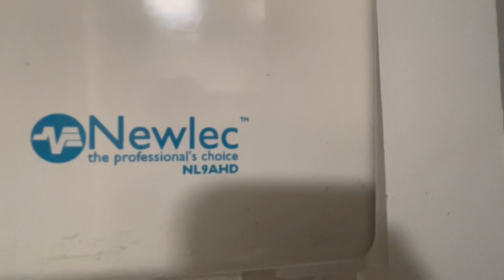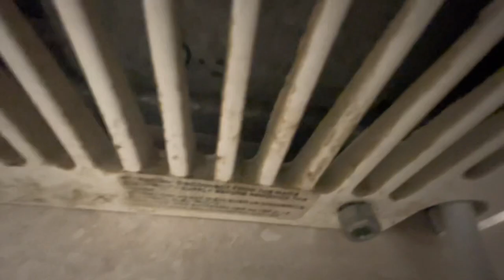Anda (newlec) and Aike(hyco) hand dryers @ my mum’s office Hastings